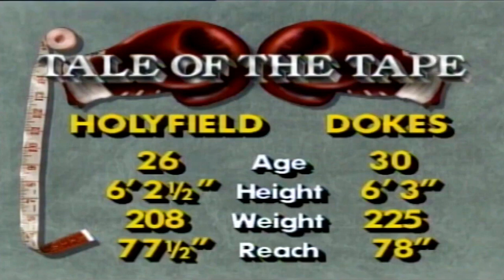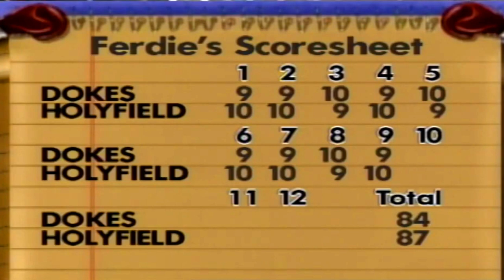Evander Holyfield (USA) VS Michael Dokes (USA) knockout Boxing TV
Chia sẻ những trận boxing đỉnh cao thế giới.
Cám ơn các bạn đã ghé xem kênh mình